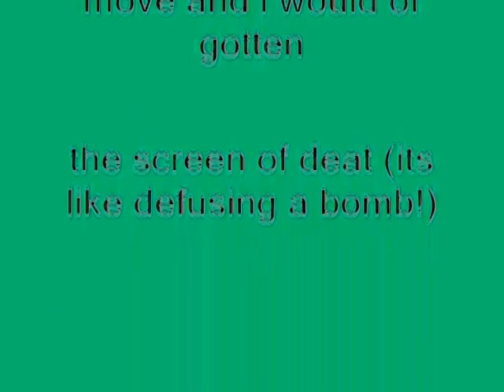Windows XP Installation Music In G-Major 12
How To Make G-Major 12:

VideoFX

1st: HSL Adjust - Luig Group

Saturation:     1.000
Luminance:    1.000

2nd: HSL Adjust - Max Saturation

3rd: Gradient Map  - G-Major 4 (Customized)

0;     0,     0,     0,     0
1;     0,     0,     0,     0
2;     0,     0,     0, 255

AudioFX